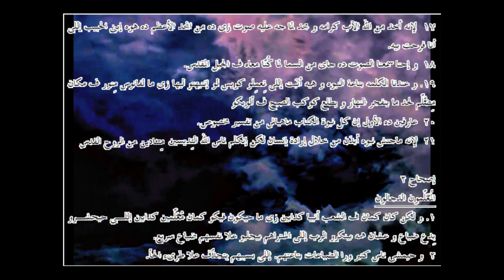بطرس الثانية ... الترجمة العامية المصرية.61001. ـ2nd Peter...Egyptian colloquial translation